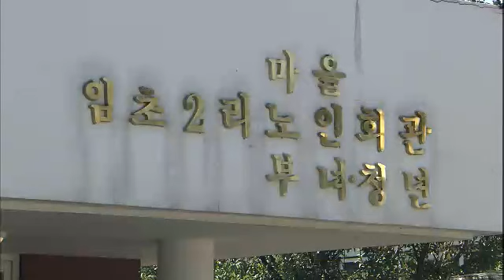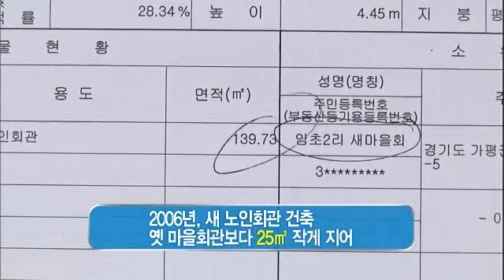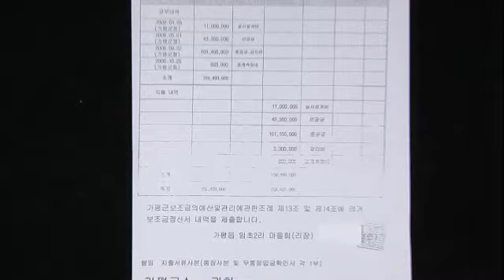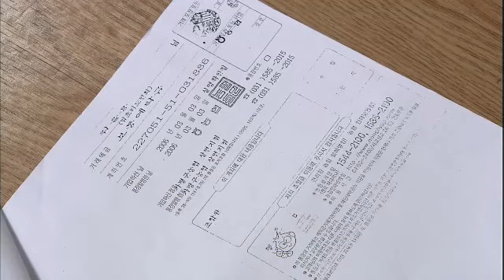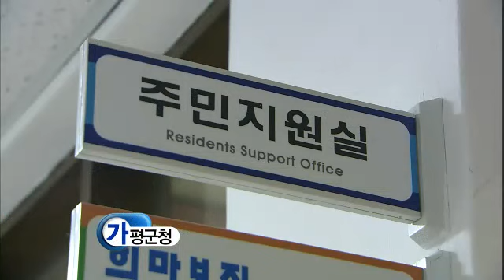Viewer column 20111004